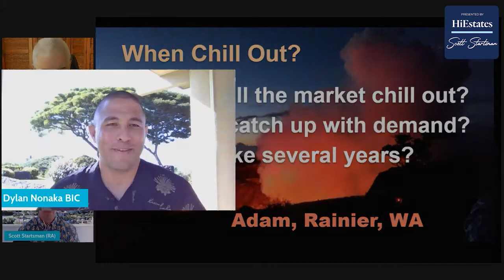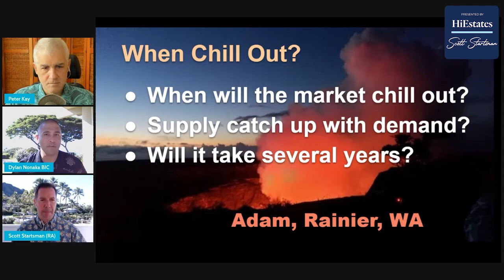Hawaii Real Estate | 1/7 State-Wide Market Update - When Will The Market "Chill Out"?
Aloha! Nothing much has changed on Oahu and it maintains a strong housing market with high demand and low supply.

00:18 Oahu Market Update
03:00 Big Island Market Update

Ready to reach out to an Oahu-Based Real Estate Professional you can trust?